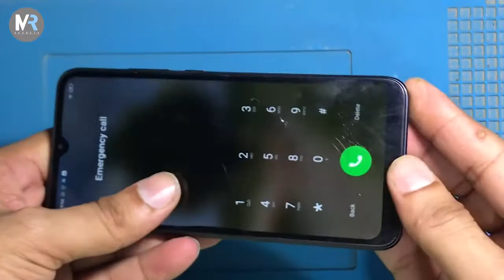REDMI 9C GLASS REPLACEMENT 2022 | REDMI 9C BROKEN GLASS CHANGE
hello  frinds this video for redmi 9c glass
how to repair broken phone
how to replace redmi 9c glass
redmi display replacement
redmi 9c teardown
how to disassemble redmi 9c
complete guide for mobile repairing